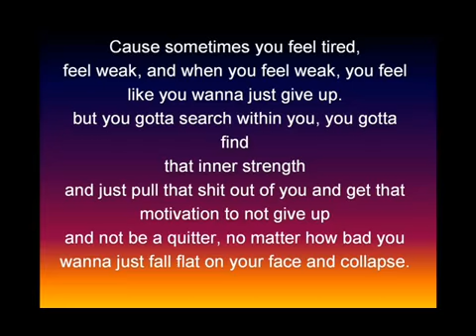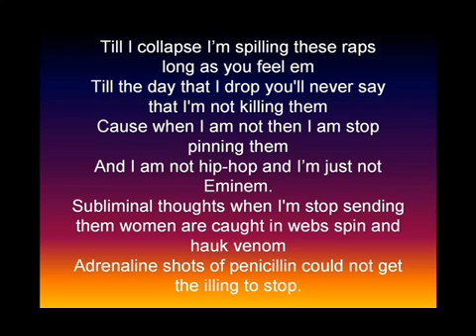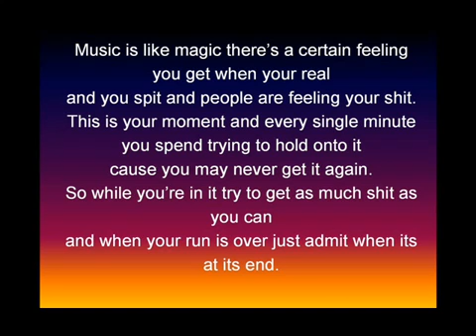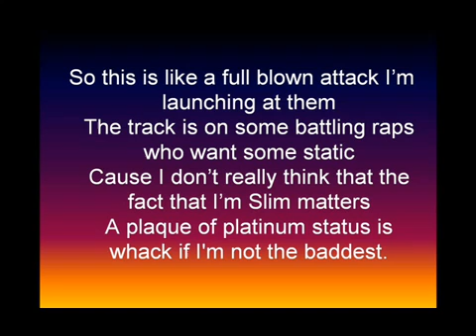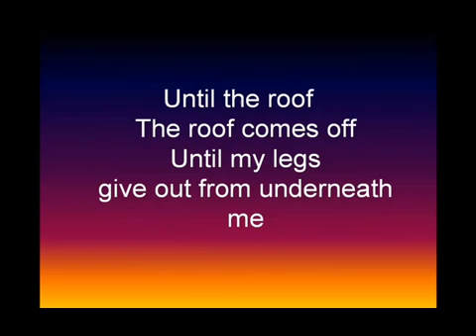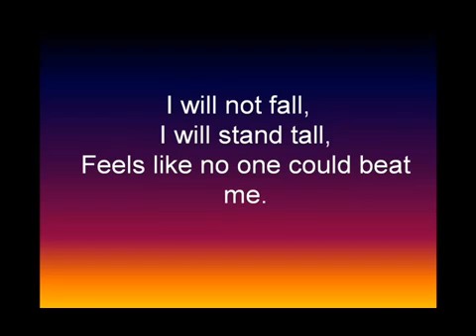Till a colassp eminen